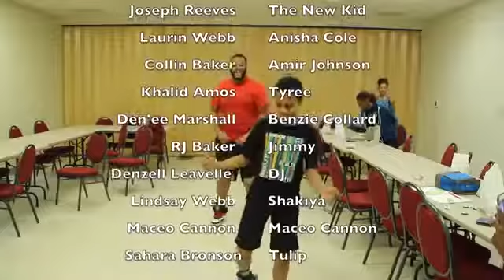The New Kid: TAB All Arts Summer Camp Finale Performance 2017 (2nd Annual Camp)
A short film created by the 2017 TAB Teen Film Camp of the TAB Arts Center Non-profit All Arts Summer Camp.